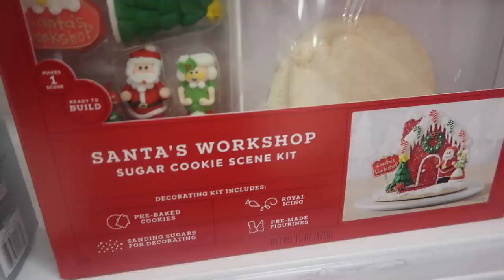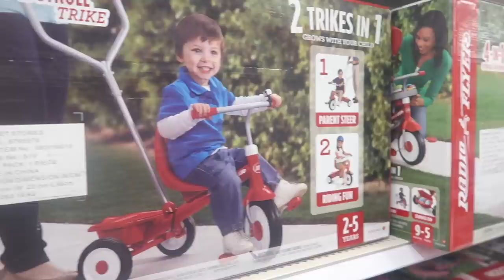Toddler Trampoline Park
We take Layla-Jane to a new trampoline park in Orange County. She loves it! Later, I go shopping for some education toys for a toddler, then plan some fun toddler activities for Layla-Jane!